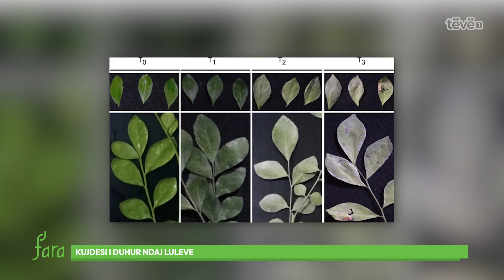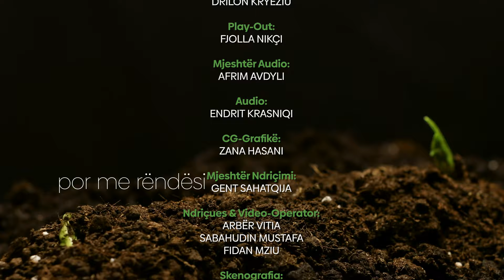FARA – Si te kujdesemi per lulet?